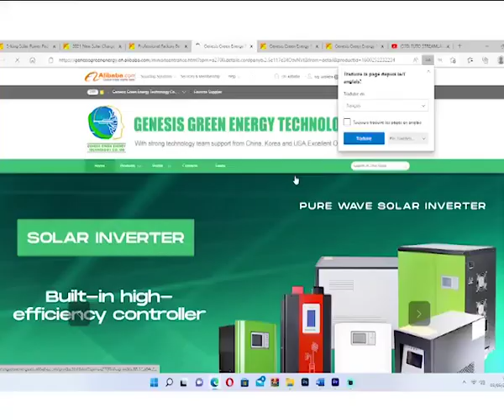Why Choose S KinG in French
Why choose S-KinG?

* Our production line integrates an excellent quality control department from sourcing to finished products.

* We have been developing in the renewable energy industry since 2009 with many innovations under our belt.
* Our technical team is available 7 days a week to assist you.
* Our factory locates in China, and we have warehouse and technical team in Togo West Africa.

If you like our content, please  thumbs up and follow our Youtube channel.